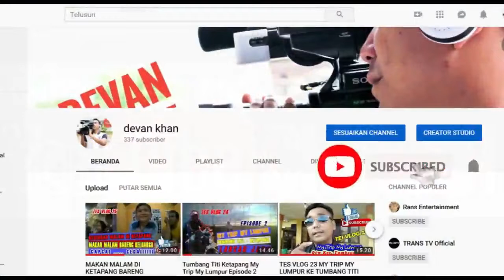LIBURAN KE PANTAI PULAU DATOK KAYONG UTARA BERSAMA KELUARGA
LIBURAN KE PANTAI PULAU DATOK KAYONG UTARA BERSAMA KELUARGA DI HARI MINGGU .